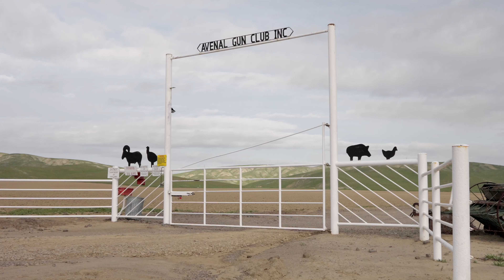BHA New Year, New Zero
Long-range theory for short-range shooting.
Join us for a clinic on proper scope mounting, initial rifle set-ups, ballistics, proper tools and maintenance, and long rang live fire shooting.

This is a free event* and is OPEN TO ALL!
*Refundable deposit required to reserve your space.

new year new zero clinic

Jesse Cook (IG @jess1276) who is the Central Vally AFI coordinator and retired Command Master Chief along with Scott Woodhouse (IG @woodhouse.scott), who is the West Coast PRS Match Director will present on ballistics, long-range theory, kestrel applications and assist with the long-range live fire.

Door Prizes!

Raffle!

Every membership purchased at this event will come with a one-year OnX membership.

WHEN
April 01, 2023 at 9:00am - 9am
WHERE
Avenal Gun Club
32689 36th Ave
United States